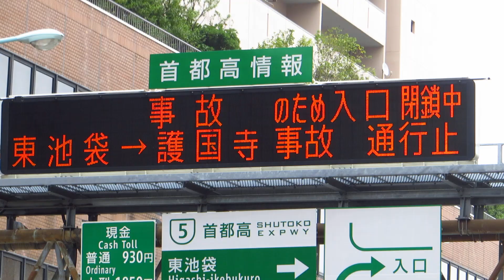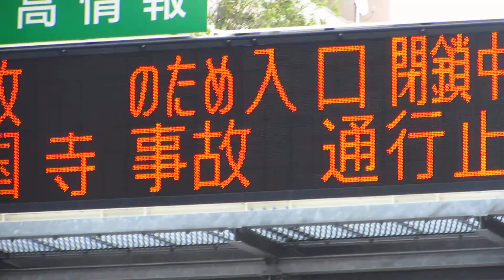首都高事故で入口閉鎖 白バイ隊交通誘導